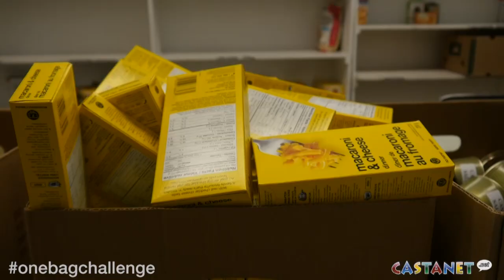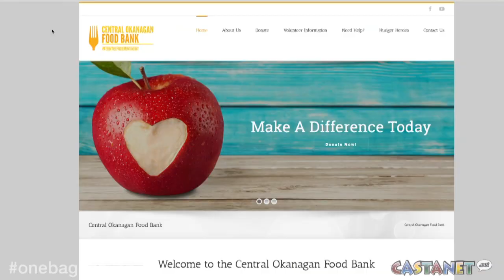One Bag Challenge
The One Bag Challenge is taking Kelowna by storm while helping fill the shelves of the Central Okanagan Food Bank.